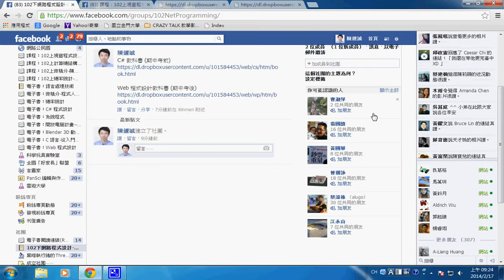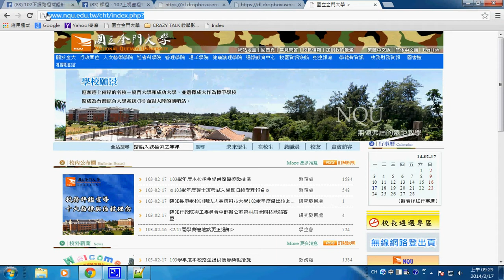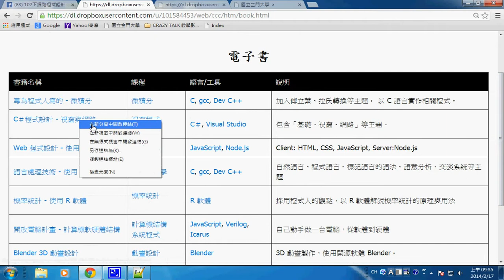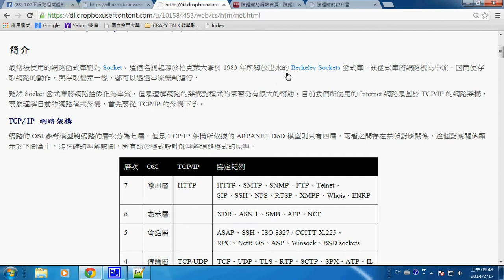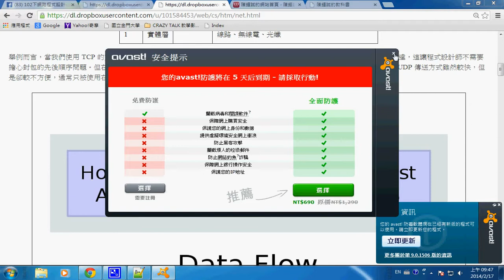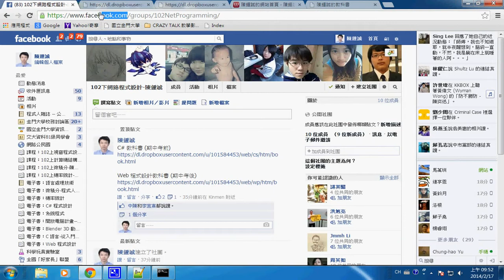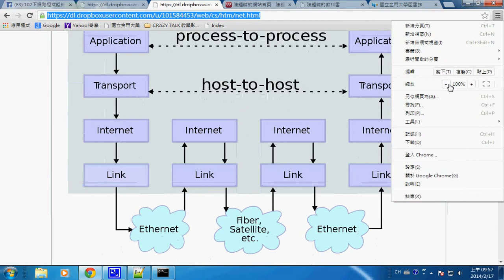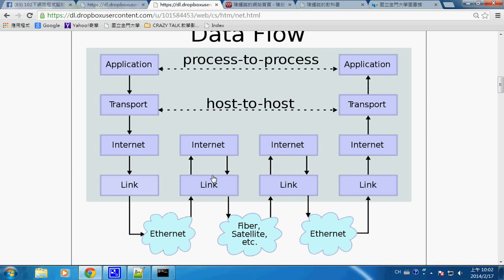網路程式：簡介 (C#) -- wpBasic